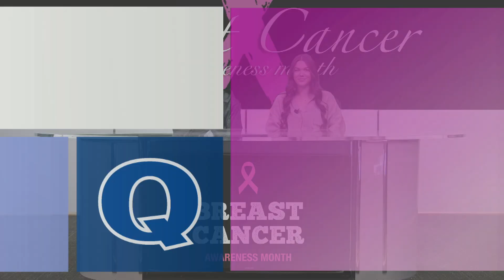10 21 24